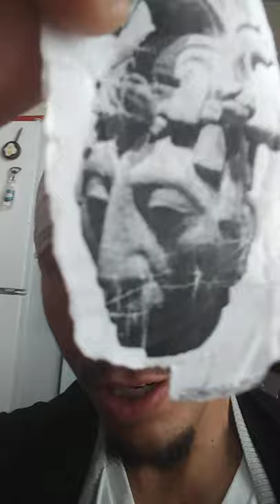Pakal /Sergio Ceballos II / LITERALLY...GOD..CHRIST..& THE SPIRIT! YEAH ..me ; )